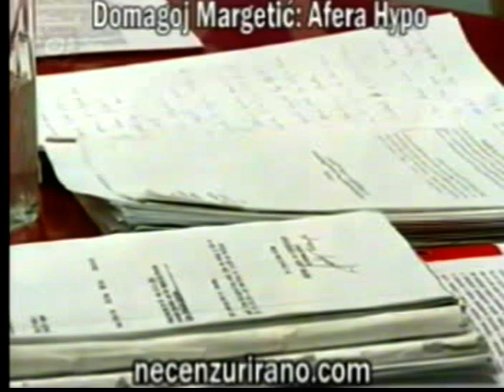DOMAGOJ MARGETIĆ: AFERA HYPO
U EMISIJI NECENZUIRANO.COM